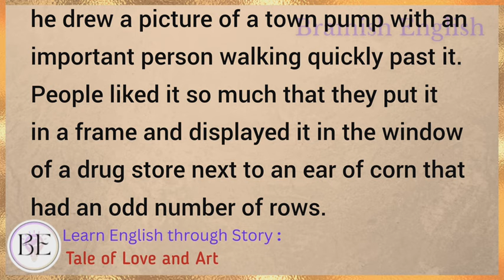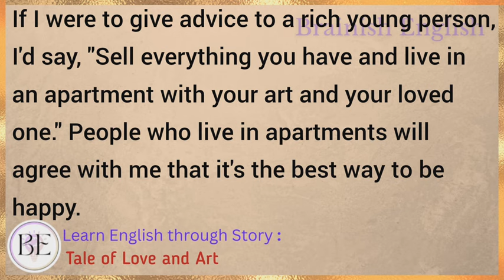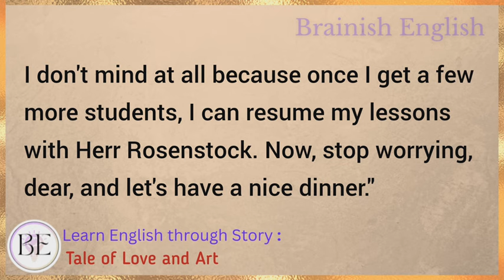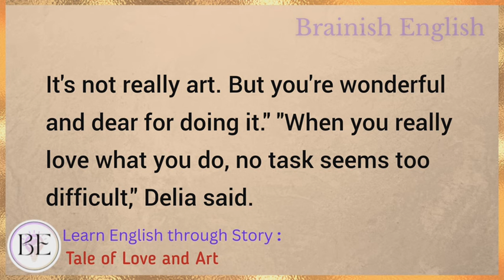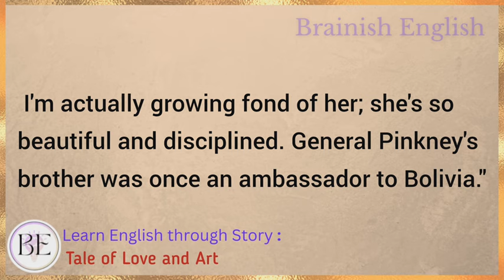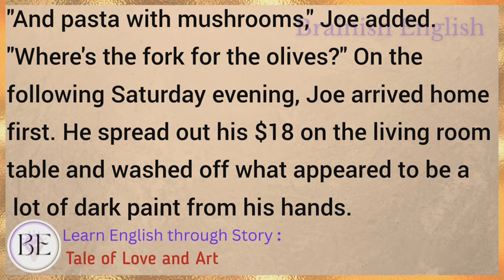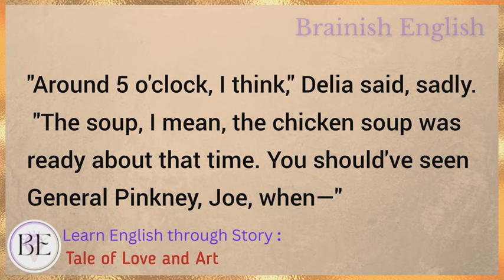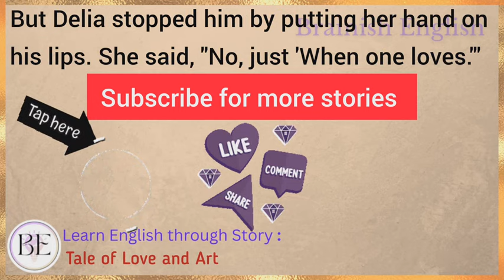A Tale of Love and Art | Learn English through Story⭐ Level 1 - Graded Reader | Improve your English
Learn English through story with subtitles level 1:
Starter

A Tale of Love and Art (Graded Reader Level 1)

Note- This story is in public domain and adapted by Brainish English.

English story
english stories
stories in english
story english
story
learn english
learning english
learn english through stories
study english
english listening